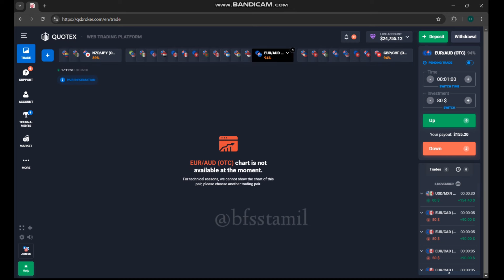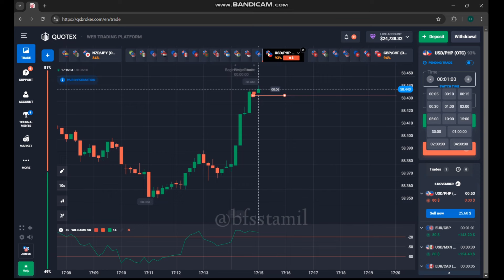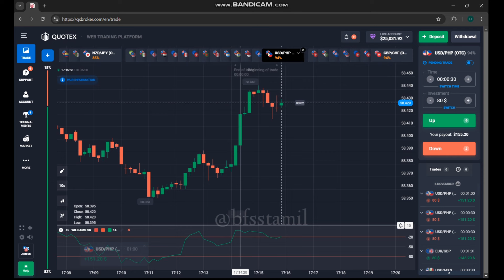Quotex Hidden Strategy Revealed In Tamil 💥🔥